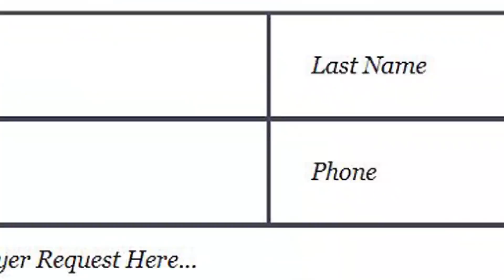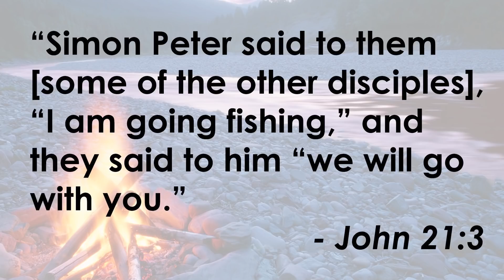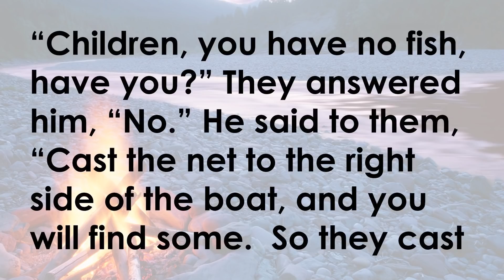Worship Service -- June 7, 2020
To Give your Tithes and Offerings or text GIVECOS to 73256